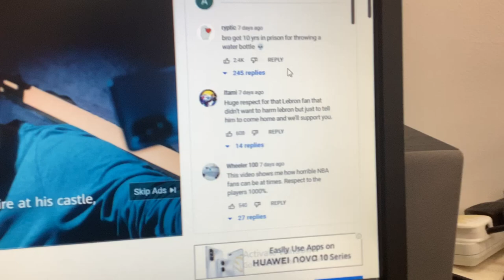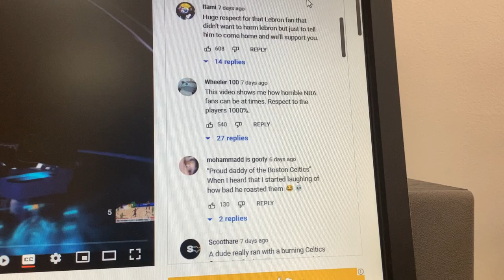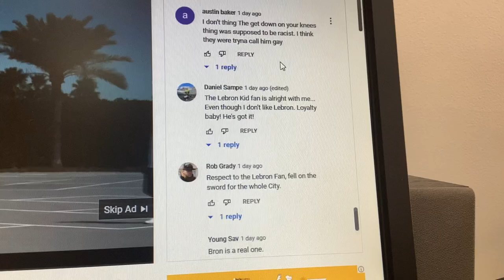I have noticed a change with the reply section.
I had noticed that instead of having capital letters, it now has lowercase letters in the word "replies". This did not apply for each comment.